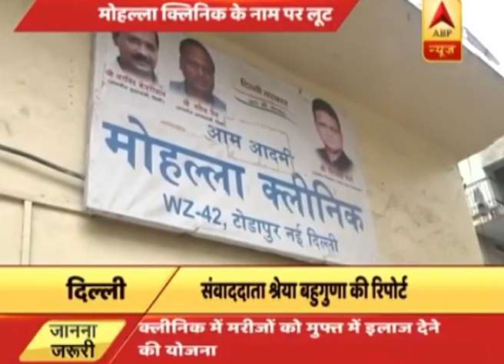AAP members benefitted by Rs 15,000 monthly rental for Mohalla Clinic | I Support INDIA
These clinics have been opened on the properties of AAP members on high rents. They are being paid much more than the market trend.